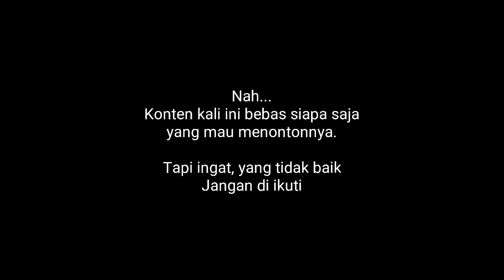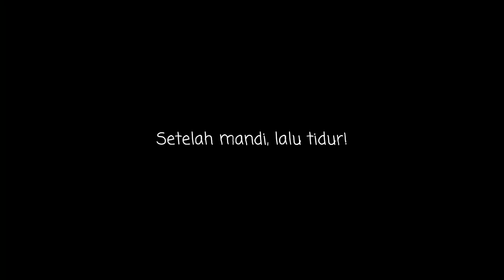Makan di Jogja | bnj #41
mandi di umbul saren pemandangannya sawah.
makan di lesehan pemandangannya sawah.

jogja benar-benar terasa istimewa, meski dengan cara yang sederhana.

Mampir di blog ku!